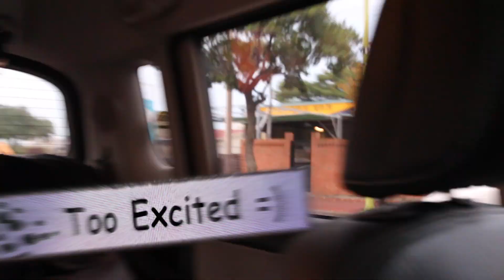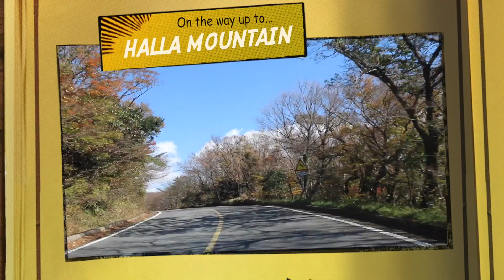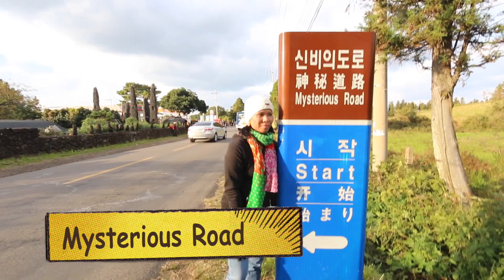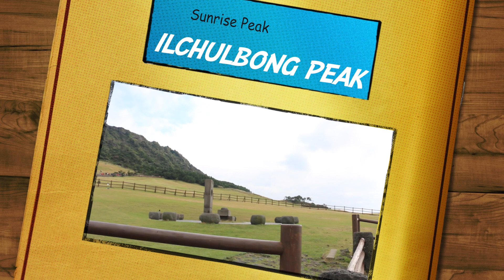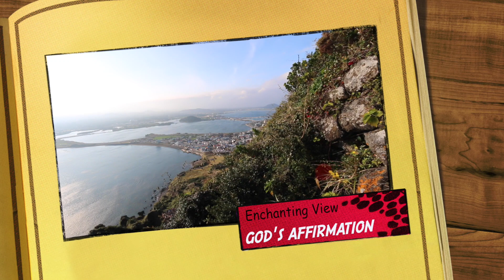Our First Trip to Jeju Island, South Korea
The first trip is always the most exciting! :)